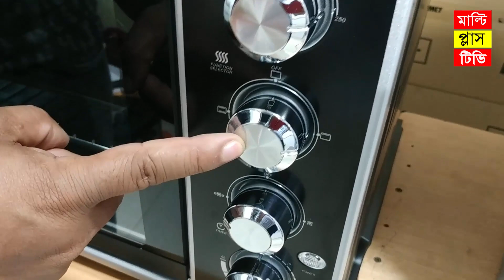সব কিছু তৈরি করা যাবে এই ওভেনে | ইলেকট্রিক ওভেনের দাম জেনে নিন | Electric Oven price | Multi Plus TV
এই ইলেকট্রিক ওভেনটি কিনতে চাইলে নিচের ঠিকাণায় যোগাযোগ করুন ।

দোকানের নাম - ডিএন স্টোর
ঢাকা নিউ মার্কেট সিটি কমপ্লেক্স, ঢাকা

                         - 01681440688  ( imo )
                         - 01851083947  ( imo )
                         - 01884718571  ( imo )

পরম করুনাময় অসীম দয়ালু মহান রাব্বুল আলামিনের নামে শুরু করছি । মাল্টি প্লাস টিভি ইউটিউব চ্যানেলে আপনাকে স্বাগতম । এই ভিডিওতে আমরা আপনাদেরকে বড় সাইজের একটি ইলেকট্রিক ওভেন দেখিয়েছি এবং দাম জানিয়েছি । এই ইলেকট্রিক ওভেনের গ্যারান্টি, ওয়ারেন্টিসহ বিস্তারিত জানতে চাইলে সম্পূর্ণ ভিডিও দেখুন । আশা করি এই ইলেকট্রিক ওভেনটি আপনাদের অনেক পছন্দ হবে । ধন্যবাদ

I am starting in the name of the Almighty Allah. Welcome to the Multi Plus TV YouTube channel. In this video we have shown you a big size electric oven and Explained about price. I hope you will like this electric oven a lot.

Coming soon in Multi Plus TV.
LG Electric Oven price in Bangladesh.
Walton Oven price in Bangladesh.
Walton Refrigerator price in Bangladesh.
Miyako Electric Oven price in bd.
Sharp Electric oven price in Bangladesh.
Singer Fridge price in Bangladesh.
Singer Ac price in Bangladesh.
Electric Oven price.
LG Refrigerator price in Bangladesh.
LG Fridge price.